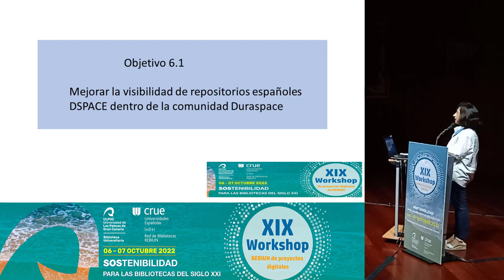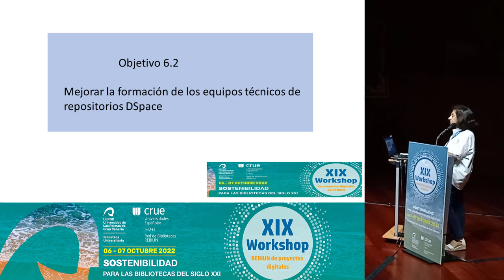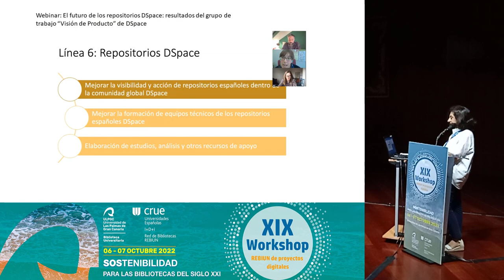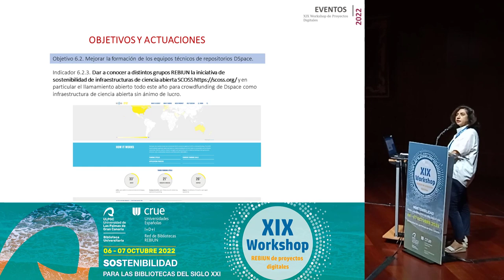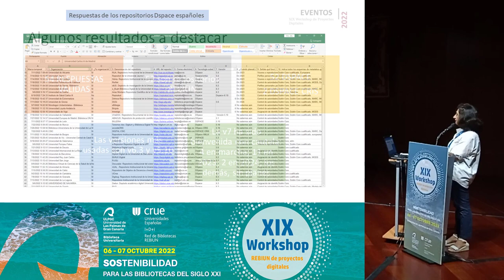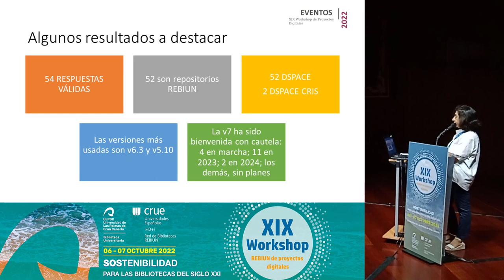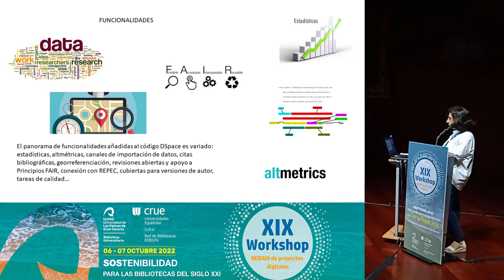Resultados preliminares de la encuesta sobre funcionalidades en repositorios